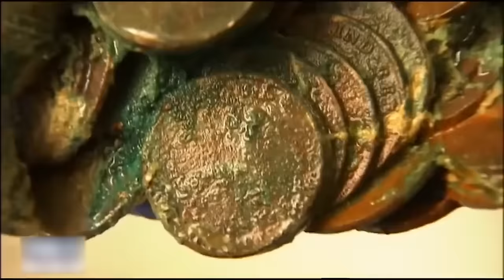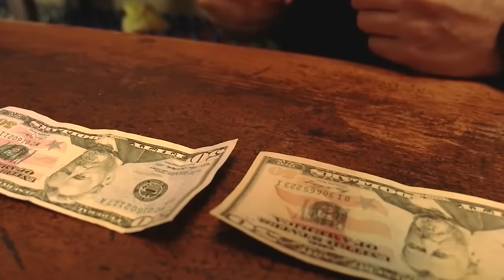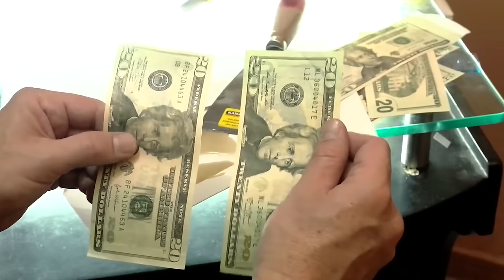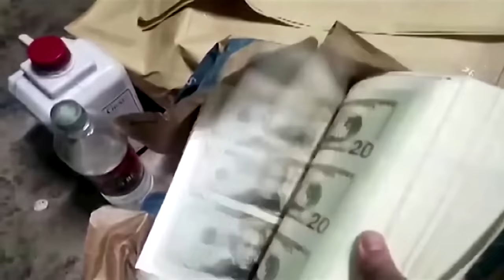15 Taboos In PERU And Strange Facts You Won’t Believe Exist!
15 Taboos In PERU And Strange Facts You Won’t Believe Exist!
Welcome to Peru, a land where not a single drop of rain has fallen in 600 years, a place adorned with hundreds of gigantic drawings on the ground, and a nation where people have a peculiar taste for cat and mouse meat, engaging in annual New Year’s brawls. Allow me to introduce you to this unique country, and in this video, we’ll explore 15 prohibitions and peculiarities that exist only in Peru.